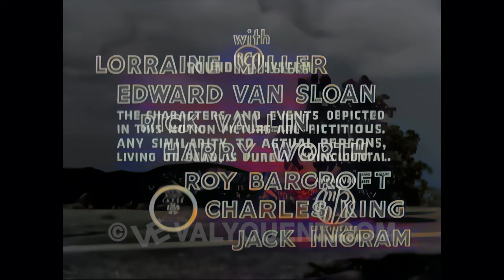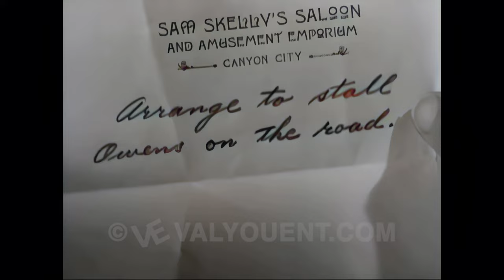The Three Mesquiteers: Riders Of The Rio Grande, 4K Color Colorized UHD better than HD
A banker struggles to keep his bank solvent and his town from going bankrupt after the bank is robbed and all its money taken. The Three Mesquiteers ride into town and set out to help.

Mayor Timothy "Pop" Owens (Edward Van Sloan) , also the highly respected town banker,has a problem. His useless son Tom (Rick Vallin) has aided henchmen of Sam Skelly (Harry Worth), a saloon owner , rob the bank in order to pay off Tom's gambling debts, and the bank examiners are coming in two days. "Pop" is facing imprisonment and disgrace and he decides to make the bank the beneficiary of a trust fund he created for his daughter, Janet (Lorraine Miller), and Tom, which will more than cover the stolen money. He then has Skelly hire a desperado to kill him. Skelly, never the one to under-staff a project, hires three ruthless outlaws, Sasaparilla Cherokee (Roy Barcroft), Thumber Cherokee (Charles King) and Butch Cherokee (Jack O'Shea). No one is faster on the draw than the Cherokee Brothers, except the Three Mesquiteers, Tucson Smith (Bob Steele), Story Brooke (Tom Tyler) and Lullaby Joslin (Jimmie Dodd) and they just happen to be in town. Stopping at a bar, they tangle with they tangle with the Cherokee brothers, win the fight , and run them out of town. "Pop" mistakes the Mesquiteers for the Cherokee boys and outlines his reasons for wanting to be murdered. THe Mesquiteers realize there is work here for them, humor Pop by agreeing to his plan, and work out a counter plot to save him, not correcting his belief about their identities.